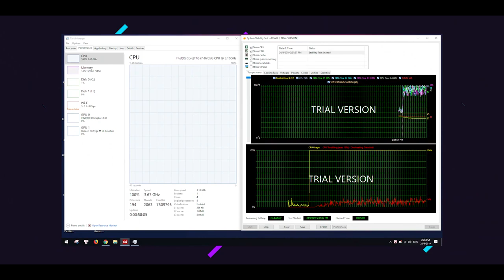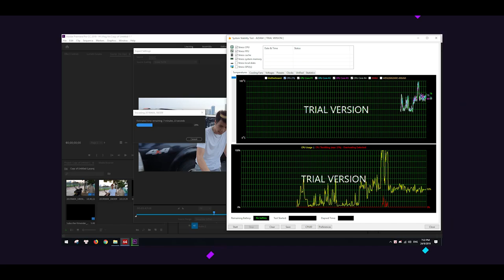Intel NUC Hades 8i7HNK - Sự lựa chọn thông minh cho người dùng năng động | An Phat PC& SÚP HEO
📌Link tư vấn Build PC miễn phí:
Intel NUC Hades Canyon NUC - Đứa con lai đầu tiên của Intel và AMD.

Lần đầu tiên trong làng công nghệ, 2 ông lớn là Intel và AMD quyết định hợp tác để cùng tạo ra một sản phẩm.
Là sự kết hợp của chip xử lý Intel Core i7 thế hệ 8 và AMD RX VEGA M.
Mang tới một sức mạnh phần cứng đáng kinh ngạc trong một thân hình nhỏ gọn thuận tiện để mang đi khi đi dụ lịch hoặc công tác.

***Video được Re-UP có sự cho phép của tác giả !!!

SIÊU THỊ MÁY TÍNH AN PHÁT